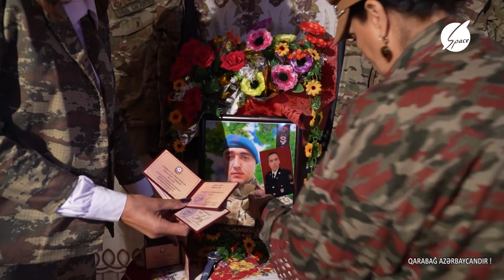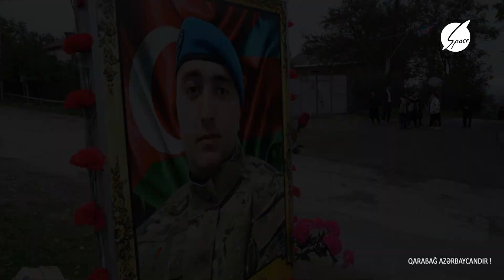Qarabağ Azərbaycandır 22.11.2023 ŞABRAN-DAĞBİLİCİ kəndi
Şəhid Sahil Aslanovun ailəsinin ziyarətindəyik .